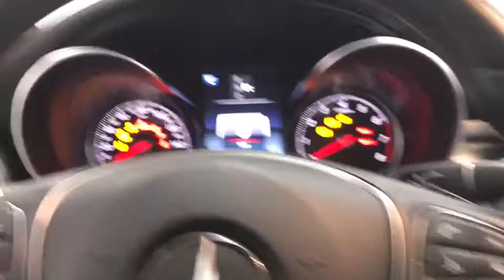2016 Mercedes-Benz C-Class Walk-Around Rockville Centre, Nassau, Long Island, New York, Queens, NY L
2016 Mercedes-Benz C-Class Walk-Around
2016 Mercedes-Benz C-Class C 300 Sport - Stock#: LR1604 - VIN#: WDDWF4KB2GR164618

Scores 31 Highway MPG and 24 City MPG! This Mercedes-Benz C-Class has a strong Intercooled Turbo Premium Unleaded I-4 2.0 L/121 engine powering this Automatic transmission. Dealer Certified Pre-Owned.* MB Certified Pre-Owned Value and Confidence! *Being a MB Certified Pre-Owned means this vehicle has passed a rigorous 162-point inspection. Not only do you receive the remainder of the new car warranty but and additional 1 Year UNLIMITED Miles warranty being a CPO. This coverage can be extended for an additional 2 Years for a total of 3 Years UNLIMITED Miles beyond the new car warranty. Every Certified vehicle also includes 24/7 Roadside Assistance, trip interruption and as always a complete CARFAX Vehicle History Report.*You Can't Beat the Price with These Options *SPORT PACKAGE -inc: AMG bodystyling, sport suspension, 18 or 19 AMG wheels w/high performance tires, Open Pore Black Ash trim, black headliner, sports seats, flat bottom sport steering wheel, front brakes w/perforated discs, aluminum pedals w/rubber studs, AMG floormats and dash w/MB-TEX and top stitching, Artico Instrument Cluster, PREMIUM 2 PACKAGE -inc: SiriusXM Satellite Radio, KEYLESS GO, Surround Light Mirror Mounted Entry Lamps, Burmester Premium Sound, MULTIMEDIA PACKAGE -inc: COMAND Navigation & Voice Control, 8.4 high-resolution color screen, SiriusXM Traffic and Weather Services, Navigation Map Updates Included For 3 Years , WHEELS: 18 AMG 5-SPOKE ALLOY (STD), WHEEL LOCKS, REAR VIEW CAMERA, REAR TRUNK LID SPOILER, PANORAMA SUNROOF, OPEN-PORE BLACK ASH TRIM -inc: analog clock in dash, LED HEADLAMPS -inc: LED Taillights.* Visit Us Today *Test drive this must-see, must-drive, must-own beauty today at Mercedes Benz of Rockville Centre, 650 Sunrise Highway, Rockville Center, NY 11570.*Full Documentation!*Click on the Auto iPacket link for Vehicle Window Sticker and other documents.